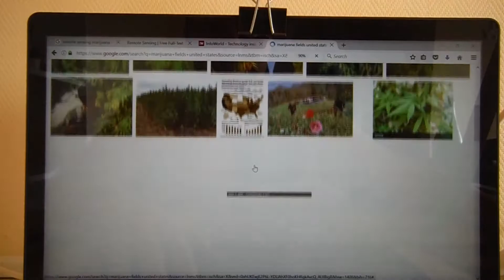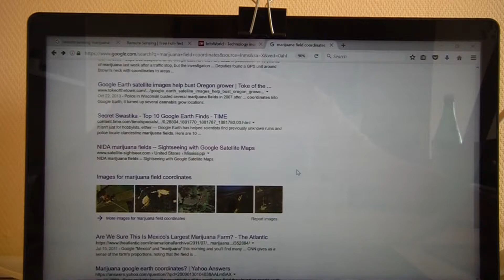Professor Searches for Marijuana Online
Yes, I am a professor searching for marijuana online.  It's legit.  I'm actually using it for a remote sensing course on spectral reflectance of different plants.  I bet you've never had a professor openly admit they're searching online for marijuana?

Interestingly, finding marijuana fields and growing locations--whether legal or illegal--is harder than you would think.  OK, can't say much more because a United States Drug Enforcement Agency agent is probably monitoring this with a raised eyebrow.   Just watch the video...I swear it's for academic and scholarly purposes!!